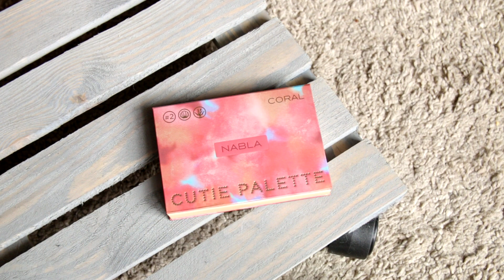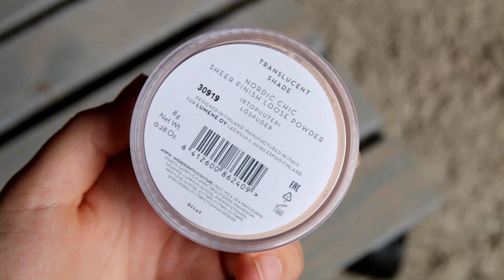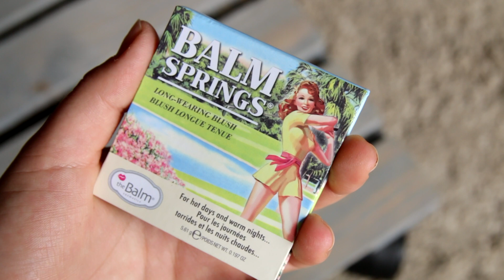WIDZKI WYBRAŁY NAM MAKEUP | nowości makijażowe | cocolita.pl | MarKa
Na sobie mamy:
Ka: bluzka Dolly Glam Shop
Mar: bluza H&M

Hejka! Ojjj dzisiaj bardzo ekscytujący film!:) Drogą konkursu wybrałyśmy dwie dziewczyny z markowej ekipy, które wybrały dla nas (i dla siebie jednocześnie) kosmetyki do makijażu. Byłyśmy naprawdę zaskoczone tak dobrymi wyborami i nie możemy się doczekać żeby zacząć testować te cuda! Dajcie znać, czy mamy częściej organizować takie konkursy, bo dla nas to ogromny fun!:)

Tulimy,
MarKa